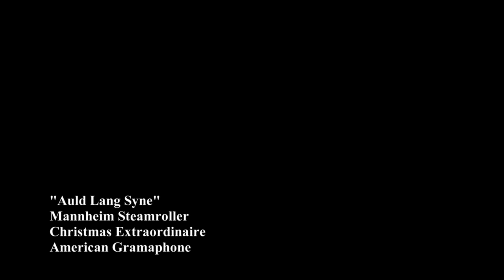Auld Lang Syne music video